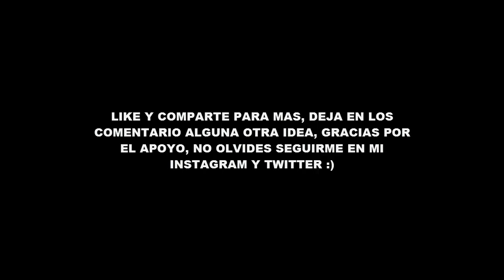BOB ESPONJA ESTA ESCONDIDO EN MI PISCINA ESCONDITES.EXE MINECRAFT TROLL + ROLEPLAY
EL NOOB - BOB ESPONJA ESTA ESCONDIDO EN MI PICINA ESCONDITE  MINECRAFT TROLL + ROLEPLAY